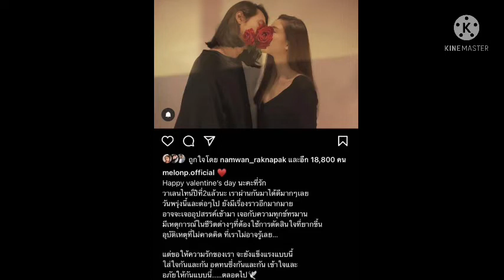แตงโม-นิดา#เปิดโพสต์ภาพและข้อความของแตงโมก่อนเกิดเหตุไม่คาดคิด#ขอพระเจ้าคุ้มครอง#ขอให้ปลอดภัยนะคะ#